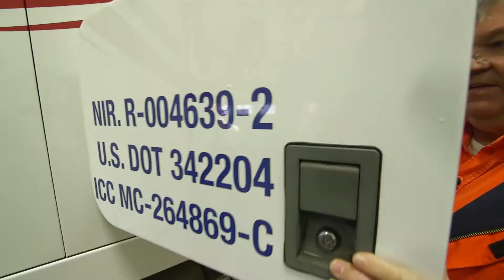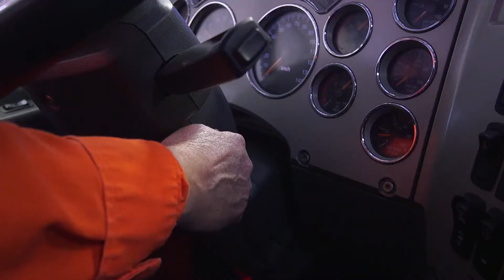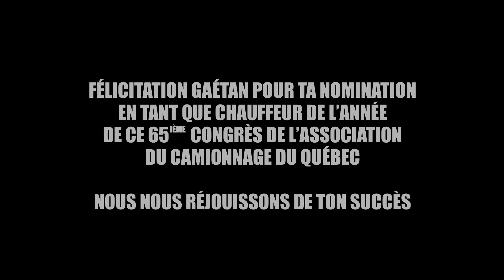Gaetan Fiset | Chauffeur provincial de l'année 2016